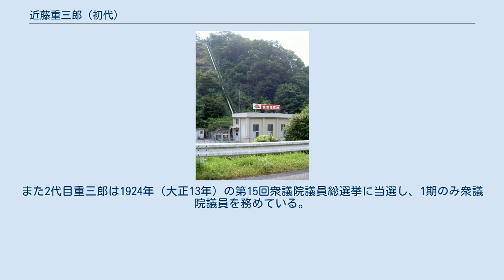近藤重三郎 (初代)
近藤 重三郎（こんどう じゅうさぶろう、1852年3月5日〈嘉永5年2月15日〉 - 1910年〈明治43年〉3月6日）は、明治時代における愛知県岡崎市の実業家・政治家である。
 味噌・醤油醸造業「伊勢屋」を営む傍ら、有志とともに同地の電力会社岡崎電灯を起業し、同社を中心に電気事業に関わる。
政界では岡崎町会議員・愛知県会議員を歴任した。
死後は養嗣子が2代目近藤重三郎（1886年 - 1953年）を襲名している。
 近藤重三郎は、嘉永5年2月15日（新暦：1852年3月5日）、三河国御油（現・愛知県豊川市御油町）の中村家に生まれた。
幼名は安吉。
生家の中村家は東海道の宿場御油宿で味噌・醤油醸造業と旅籠「大津屋」を営む旧家で、7代目当主の慶蔵は名望家として知られた。
重三郎はその長男であったが、田舎での商売を嫌い19歳のとき名古屋へと出奔する。
連れ戻されるものの、母親の実家で饅頭屋「伊勢屋」を営む岡崎の近藤家に預けられた。
 その後近藤家を継ぐと家業を発展させ、清酒醸造業に乗り出し、次いで味噌・醤油醸造業を始めた（1884年創業）。
家業の傍らで政界にも進出しており、1889年（明治22年）、岡崎町会の設置に伴い町会議員に当選した。
その頃、愛知県会では木曽川改修工事費の負担問題とそれに絡む「三河分県論」で混乱していた。
重三郎は分県派を支援して西三河各地を遊説、1890年（明治23年）の第1回衆議院議員総選挙では分県派早川龍介・今井磯一郎の当選に尽力する。
こうした活動から品川弥二郎の知遇を得て、後に国民協会へ入会した。
 岩津発電所（2005年撮影）。
建屋は建設当初からのものではない。
 実業界では商業会議所や米穀取引所の設立に参加する。
さらには岡崎における電気事業の起業にも取り組んだ。
電気事業は町内で呉服商「沢津屋」を営む杉浦銀蔵（2代目）と「丸藤旅館」を営む田中功平との共同出資によるもので、1896年（明治29年）に資本金3万円の岡崎電灯合資会社を設立する。
起業にあたっての近藤の役割は用地買収交渉であった。
翌1897年（明治30年）、矢作川水系の郡界川に出力50キロワットの岩津発電所が完成。
同年7月8日、県内3番目、中部地方でも8番目の電気事業者として岡崎電灯は開業をみた。
 岡崎電灯は開業直後に資金不足に陥るが、急死した杉浦銀蔵の跡を継いだ3代目杉浦銀蔵の主導で事業が軌道に乗った。
重三郎は資金の大部分を電気事業に投じたため家業・伊勢屋の経営は一時窮屈になるが、岡崎電灯の発展でその利益を伊勢屋へ回すことが可能となったため伊勢屋の事業も拡大した。
1907年（明治40年）、岡崎電灯が資本金50万円の株式会社組織へと改組した際、杉浦・田中とともに同社の取締役に就任。
また岡崎電灯の成功を受けて、その創業者3人は今井磯一郎らを入れて1901年（明治34年）に三河電力（後の東海電気）を設立、別途発電所を建設して順次瀬戸・名古屋方面への送電を始めた。
同社で重三郎は取締役（後に専務取締役）を務め、名古屋の電力会社名古屋電灯へと吸収された後は同社取締役も兼ねた（1907年7月就任）。
 1907年4月、岡崎商業会議所（現・岡崎商工会議所）の副会頭に就任。
同年9月25日には立憲政友会所属で愛知県会議員に当選した。
その3年後の1910年（明治43年）3月6日に死去、58歳没。
岡崎商業会議所副会頭・愛知県会議員在任中であった。
 生家は御油で味噌・醤油醸造業を営む中村家で、父は7代当主の中村慶蔵（1892年没）。
重三郎が母方の近藤家を継いだため、弟の光蔵（慶蔵三男・1855年 - 1934年）が後継者となり、1892年（明治25年）8代当主となって中村慶蔵の名を襲名した。
8代慶蔵は1919年（大正8年）に事業を法人化して大津屋株式会社（現・イチビキ）を設立している。
 重三郎は養子に中村家から甥にあたる藤一（1886年 - 1953年）を迎えた。
藤一は1910年に家督を継ぐと「近藤重三郎」を襲名する。
この2代目重三郎の下で近藤家の家業である味噌・醤油醸造業「伊勢屋」は拡大、1912年（大正元年）に合名会社組織となり、次いで1921年（大正10年）には伊勢屋株式会社となった。
また2代目重三郎は1924年（大正13年）の第15回衆議院議員総選挙に当選し、1期のみ衆議院議員を務めている。